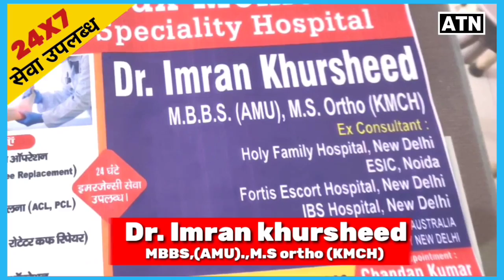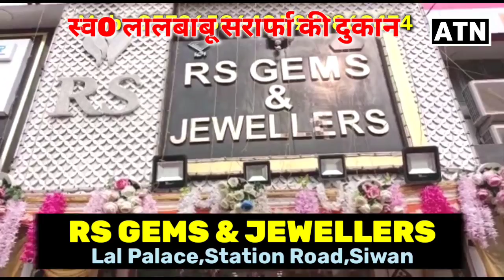Siwan का छठ घाट दिखेगा सुंदर,SDO-SDPO के साथ शांति समिति ने लिया जायज़ा!!ATNLIVE.IN